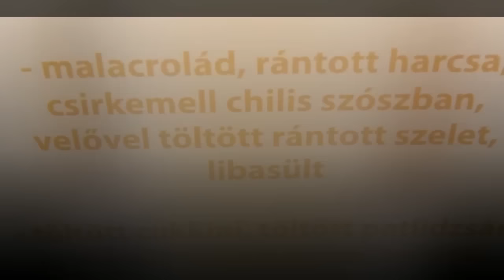Újév-várás a Tandari-tanyán - videó részlet - 2016/17